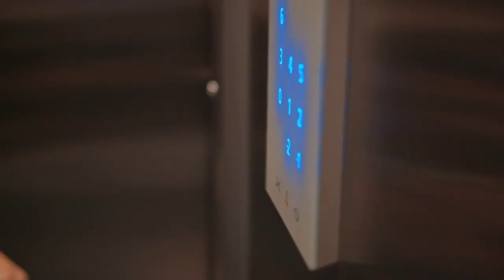Elevator Repair in Saint Paul MN, details at YellowPages.com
All City Elevator Inc
 Elevator Repair
 2340 Capp Rd, Saint Paul,  MN, 55114